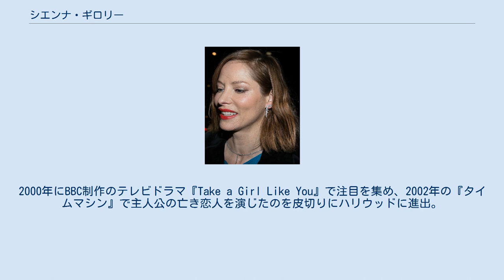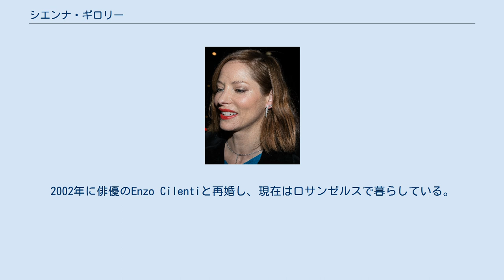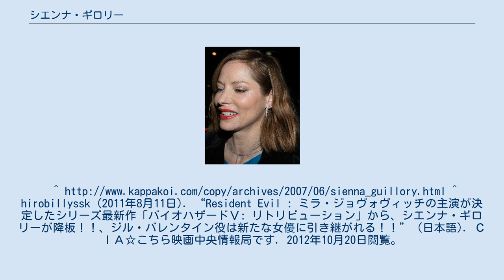シエンナ・ギロリー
バラ・オブ・ケタリング出身の人物
シエンナ・ギロリー（Sienna Guillory, 1975年3月16日 - ）は、イギリスの女優・ファッションモデル。
シエナ・ギロリーと表記されることもある。
身長168cm。
 父はアメリカ人フォークギタリストのアイザック・ギロリー、母親はイングランド人のモデルのティナ・トンプソン。
イングランド・ノーサンプトンシャーで生まれ、2歳からロンドンで、11歳からノーフォークで過ごす。
14歳の時に両親は離婚。
 1993年にテレビに初出演し、その後もテレビシリーズやインディペンデント系映画などに出演。
2000年にBBC制作のテレビドラマ『Take a Girl Like You』で注目を集め、2002年の『タイムマシン』で主人公の亡き恋人を演じたのを皮切りにハリウッドに進出。
2004年に『バイオハザードII アポカリプス』で美しい警察官、ジル・バレンタイン役でブレイク。
また、その美貌からアルマーニ、バーバリー、ドルチェ&ガッバーナ、ポール・スミスなどのモデルを務めたことがある。
 1997年に約4年間の同棲の末に俳優のニック・モランと結婚するが、2000年に離婚。
2002年に俳優のEnzo Cilentiと再婚し、現在はロサンゼルスで暮らしている。
 『バイオハザードV リトリビューション』ではジル役の降板が発表され、2代目ジルを演じる新たな女優が選ばれることになったが、その後ポール・W・S・アンダーソン監督、製作プロデューサーの元へ自ら直談判に出向き、再びジル役を勝ち取った。
^ hirobillyssk (2011年8月11日). “Resident Evil : ミラ・ジョヴォヴィッチの主演が決定したシリーズ最新作「バイオハザードⅤ: リトリビューション」から、シエンナ・ギロリーが降板！！、ジル・バレンタイン役は新たな女優に引き継がれる！！” (日本語). ＣＩＡ☆こちら映画中央情報局です. 2012年10月20日閲覧。
 ^ hirobillyssk (2011年8月31日). “Resident Evil : 祝！！、シエンナ・ギロリーをシリーズから降板させるのは間違っている…と、皆さんが不平不満の文句を並べ立てるので、ポール・W・S・アンダーソン監督が再雇用を決定！！、最新作「バイオハザードⅤ: リトリビューション」に、引き続きジル・バレンタインとして登場することになった！！” (日本語). ＣＩＡ☆こちら映画中央情報局です. 2012年10月20日閲覧。
 ^ キス★キス★バン★バン｜MOVIE WALKER PRESS